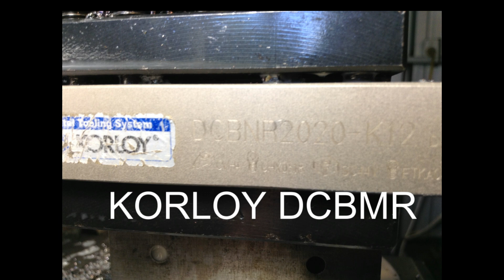Induction Hardened Chrome Bar Part 2 . No String On My Tool !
I was so sick of the string , a tool change was in order to sort it !
Same insert , different side .